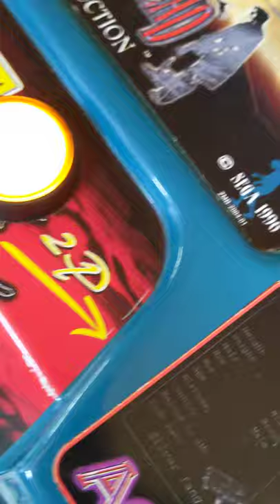House of the Dead!